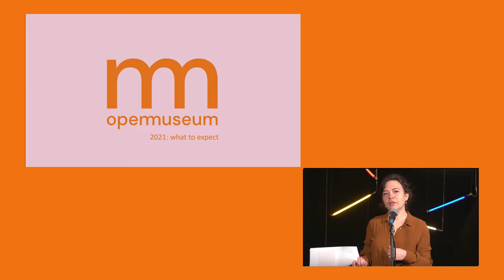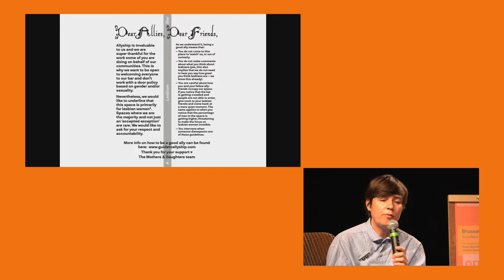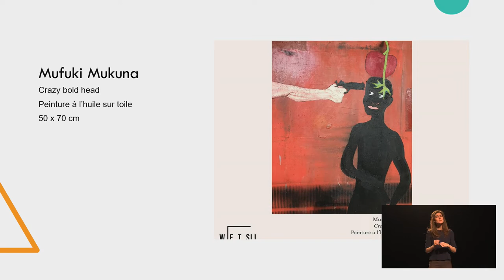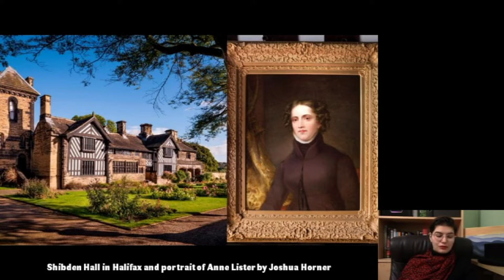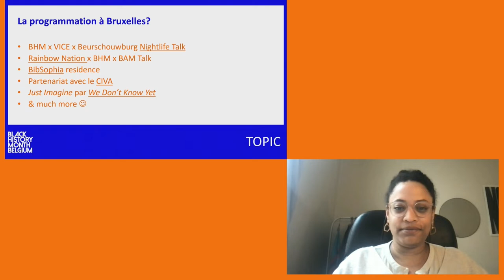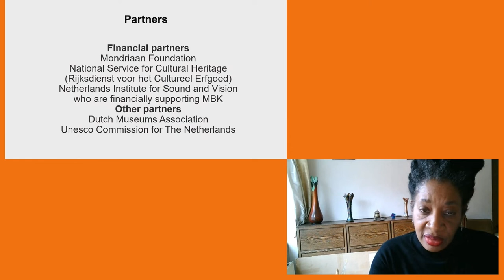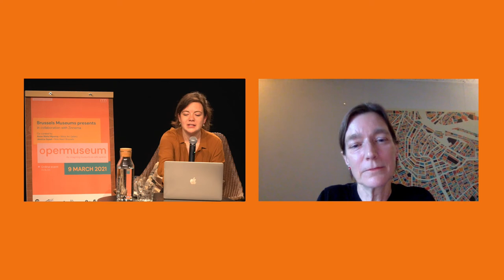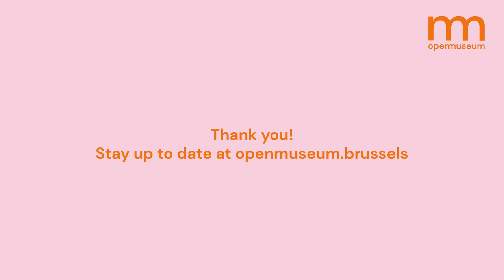Open Museum Conference 2021: Re-imagining Museums as Safe Spaces (FULL)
Open Museum’s 2021 Conference Day presented the ambitions of this Brussels Museums’ initiative and invited activists and museum professionals to discuss how they would reimagine museums. The event was co-curated by Gladys Vercammen-Grandjean (Open Museum Coordinator), Anne Wetsi Mpoma (Wetsi Art Gallery), and Jessica Gysel (Girls Heart Brussels, Girls Like Us Magazine) in collaboration with Zinnema. You can now access the report as a pdf in FR/EN/NL on our

The aim is to make museums safe(r) spaces; no longer closed institutions for a certain profile, but ones that actively welcome and represent the polyphonic nature of the world, Brussels, and history.

Through the interesting interventions of the participants, it became clear that certain narratives, although very present in our society, are distinctly absent in most museums. If museums want to become spaces that welcome the cosmopolitan public of a city like Brussels, they must take time to reflect upon their staff, their history, and the perspectives they (don’t) highlight.

The challenges of our century are many and museums are institutions that can play a leading role in the changes to come. In disavowing the ideals of neutrality on which they were founded, museums can openly engage in creating a more participatory democracy where visitors can discuss the current issues facing our cultures.

TIMESTAMPS
00:00 Countdown Open Museum 2021
12:20 Open Museum – Introduction by Gladys Vercammen-Grandjean (NL/FR)
31:01 Delphine Houba, Alderwoman of Culture, Tourism (FR)
35:20 Open Museum – Introduction by Co-Curators Anne Wetsi Mpoma & Jessica Gysel (NL/FR)
57:01 Healing the Museum – A Meditative Performance by Grace Ndiritu (EN)
1:50:19 Re-imagining Collections: How to Feminize and Decolonize Museum Collections? A Talk between Anne Wetsi Mpoma & Pascale Obolo (FR - pres. + FR/EN Q&A)
3:12:12 Re-imagining Practices: Queering the Museum by Claire Mead
3:44:23 Re-imagining Archives: Belgian Black Archives by Aminata Ndow & Olga Briard (Black History Month Belgium) (EN/NL/FR)
5:10:06 Re-imagining Structures: Inclusion in Museum DNA by Aspha Bijnaar (Musea Bekennen Kleur, Netherlands)
5:35:41 Re-imagining Heritage: Emotion Networking by Hester Dibbits (Reinwardt Academie Heritage Lab, Netherlands)

* Open Museum – Introduction by Gladys Vercammen-Grandjean
* Open Museum – Introduction by Co-Curators Anne Wetsi Mpoma and Jessica Gysel
The concept of safe spaces and the critical questions to ask.

* Healing the Museum – A Meditative Performance by Grace Ndiritu
Healing the Museum sought to re-activate the sacredness of art spaces and to restore a meaningful relationship between museums and their audiences.

* Re-imagining Collections: How to Feminize and Decolonize Museum Collections? Anne Wetsi Mpoma & Pascale Obolo
A discussion on how to feminize a collection and produce counter narratives based on the professional experiences of decolonial thinkers and activists Pascale Obolo and Anne Wetsi Mpoma . The two speakers will also present the exhibition project Through Her (True Her), which attempts to respond to these issues on the relationship between racialized audiences, artists, and museums.

* Re-imagining Practices: Queering the Museum by Claire Mead
What is a queer practice within a museum and its archives, in terms of representation and working with LGBTQI+ communities? How do we reinvent the ways we share these stories and identities, to bring forward feminist, lesbian, and trans voices that are often forgotten by cultural institutions? Claire Mead presents these experiences and the obstacles that remain to be overcome as a queer curator and activist.

* Re-imagining Archives: Belgian Black Archives by Aminata Ndow & Olga Briard (Black History Month Belgium)
The month of March serves as a laboratory for what a Belgian Black Archives could look like. By both thinking about new ways of archiving and diving into the existing archives. Archives that have often emerged within a white, Eurocentric framework and would particularly benefit from being viewed through a black lens.

* Re-imagining Structures: Inclusion in Museum DNA by Aspha Bijnaar
Musea Bekennen Kleur is the first platform in the museum world where museums can enter in-depth dialogues with each other on the question of how to jointly realize diversity and inclusion. The aim is to sustainably unite museums in their efforts to truly embed diversity and inclusion in their DNA.

* Re-imagining Heritage: Emotion Networking by Hester Dibbits
Emotion networking is a method of discussion or negotiation aimed at understanding others and alternative views – rather than coming to a jointly shared conclusion or compromise. Emotion networking originated in the practice of heritage work: if heritage tells us who we are and who we want to be, then everyone should have a voice in what that means.